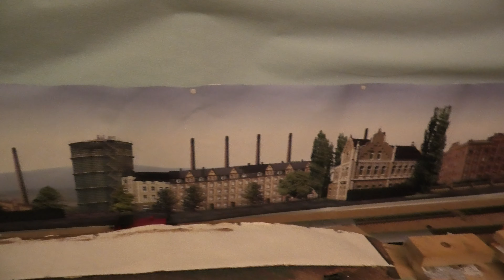1 rondje is klaar voor de Engelsen oa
Ik ga er toch wissels inzetten, eerst niet, maar nu toch wel, dat heeft alles te maken met het kop maken straks bij de treinsamenstellingen en ook ivm het keertreinen bedrijf, die rijden tenslotte heen en weer, en niet rond eigenlijk. We gaan het zien.